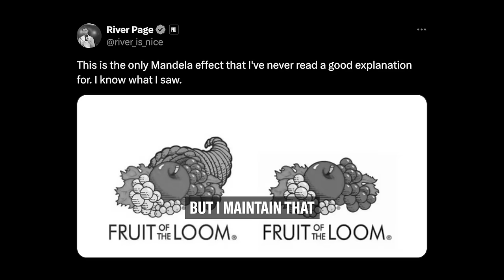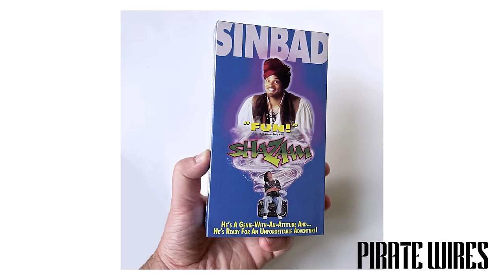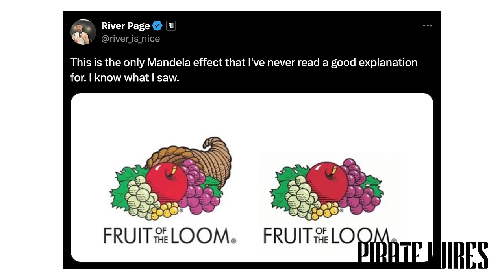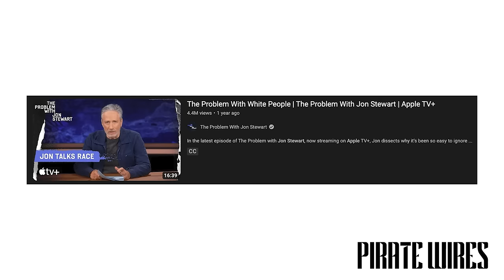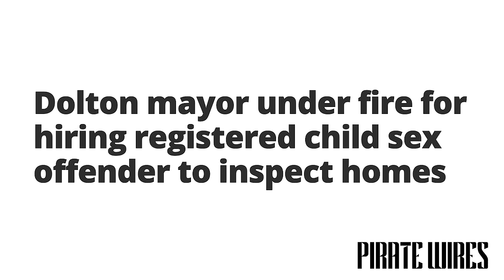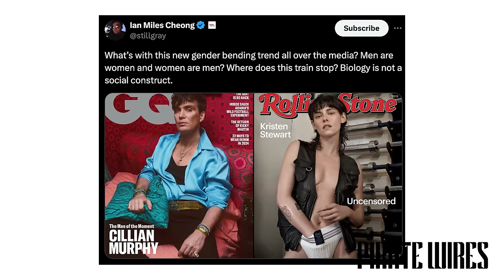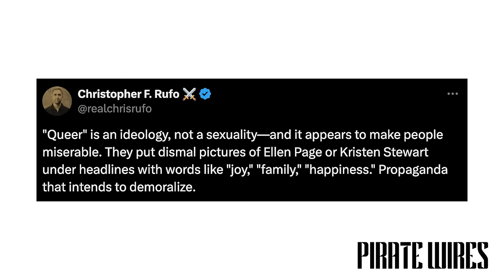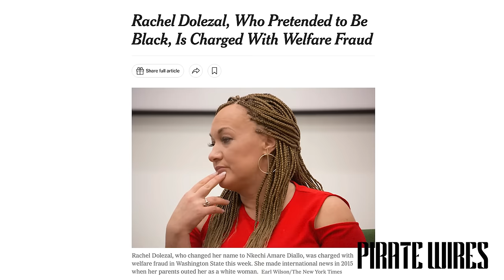Super Bowl Erasure, Putin/Tucker, Jon Stewart, America's Craziest Mayor, And Kristen Stewart Photos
EPISODE #38: We’re back for your weekly Pirate Wires podcast! Are you ready for this one? Because this week is a wild ride. We start off talking about Alicia Keys’ vocal mistake at the Super Bowl and the NFL erasing all memory of it from the internet.. leading to a discussion on the Mandela Effect. We then move on to reacting to the Putin/Tucker interview while Biden holds a press conference to prove that he’s not senile. Jon Stewart returns and calls out Biden’s age. River then tells us this crazy story about Tiffany Henyard: America’s Mayor. We then follow up with right wing outrage over Kristen Stewarts androgynous photoshoot, the latest update on Twitter famous’ Ian Miles Cheong. Finally.. we wrap up with the wild news on the one and only Rachel Dolezal

Featuring Mike Solana, Brandon Gorrell, River Page, Sanjana Friedman

TIMESTAMPS:

0:00 - Welcome Back To The Pod! Like & Subscribe
1:00 - Super Bowl Erasure! Alicia Keys Vocal Flub Removed From The Internet
3:15 - The Re-Writing Of History On The Internet
11:00 - The Mandela Effect
22:00 - Putin/Tucker Reaction & Jon Stewart Return
38:30 - Tiffany Henyard: America’s Mayor
51:40 - Kristen Stewart Cover-shoot For Rolling Stone Causes Right Wing Outrage
01:02:10 - Ian Miles Cheong - WTF is going on?!
01:06:30 - Thanks For Watching! Like & Subscribe!
01:06:45 - JUST KIDDING - We Have To Talk About Rachel Dolezal
01:14:00 - See You All Next Week! Tell Your Friends!